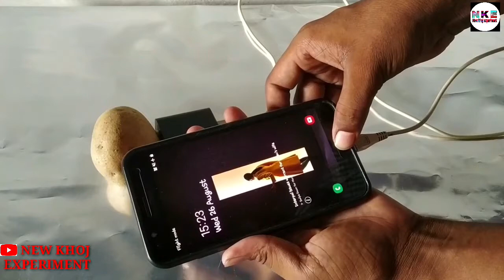आलू से मोबाइल चार्ज करे || kya Alu se mobile charge hoga || Mobile charge with potato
फोन को आलू से चार्ज करे || kya Alu se mobile charge hoga || Mobile charge  with potato